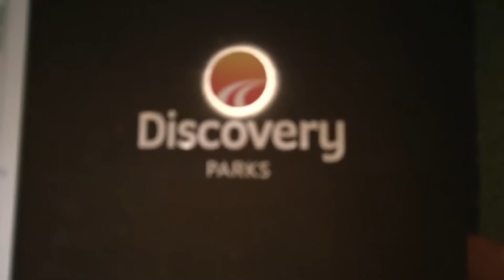The Latest from Discovery Parks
Macca catches up With Grant Wilckens to hear the latest news from Discovery Parks. The merge of Top Parks and Discovery Parks has brought a massive change within the industry. Now home to over 230 parks across Australia, Discovery Parks is taking the industry by storm.